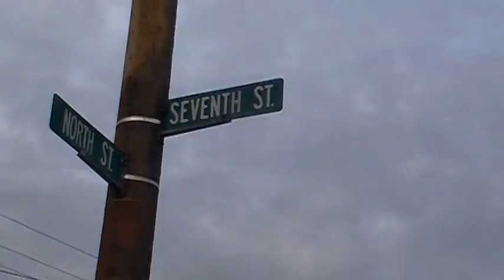Steubenville Part Two by MosBlind (Official Video) by K Blow aka KahlildaMonster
Prev. Recorded in 2012
Album- The Legend of The Hungry Hustler